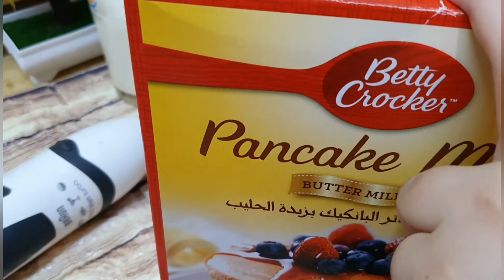طريقه بان كيك بي الشوكولاته والعسل مع الشيف بدر 😘👍